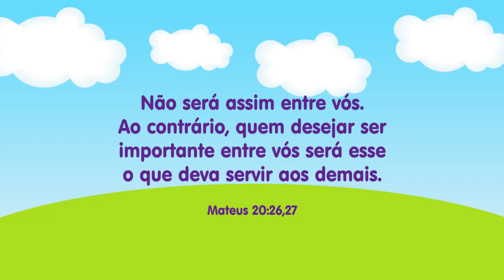Bia e João Quem é o Chefe Mais Mandão?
Neste episódio, João (Fumacinha) está disposto a fazer tudo para ser o chefe. Será que ele e a Bia conseguiram entender como isso funciona?

Vamos aumentar a turma do Teatro Gil e Cris? Compartilhe os vídeos do Teatro Gil e Cris com seus amigos.